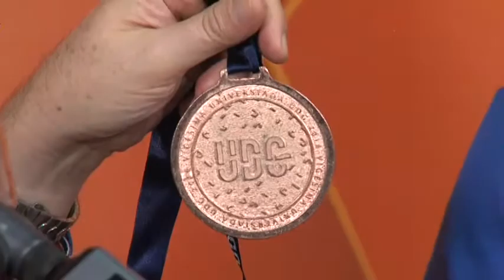Natzieli Melissa Sánchez Cruz Estudiante de la Universidad de Guanajuato